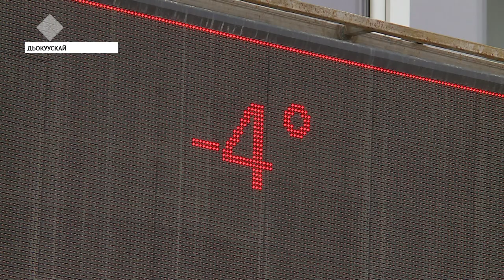Кэлиҥҥи кэмҥэ күн-дьыл уларыйан, сиргэ-дойдуга дьайыыта харахха быраҕыллар буолла